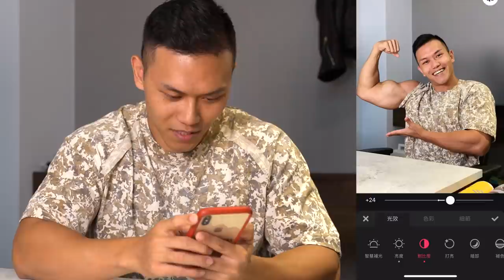健身網紅【修圖被抓包】網友直呼太無恥 蓋伊出面說明照騙真相│健人心態│ 2020ep49